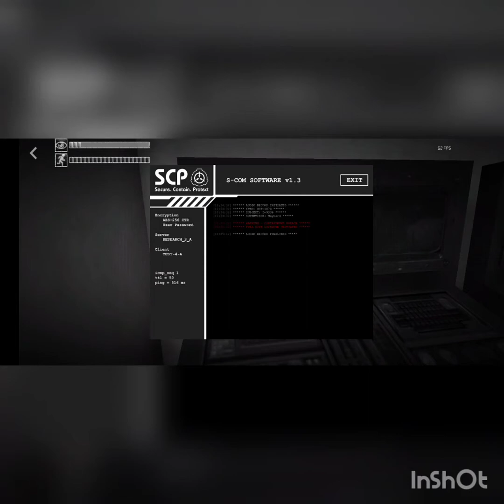SCP Containment Breach #10 (mobile) few bad words in the beginning.